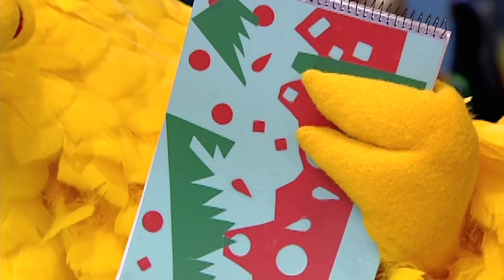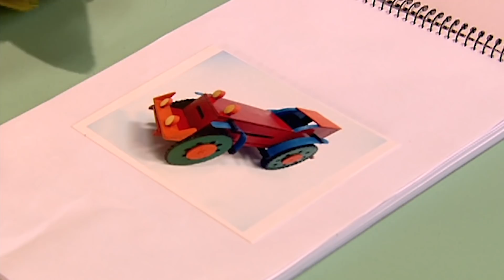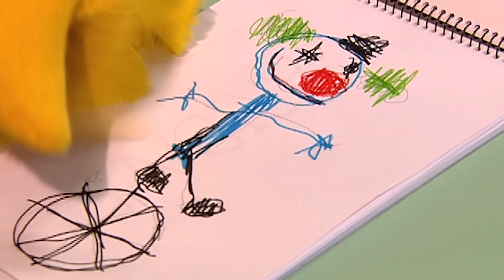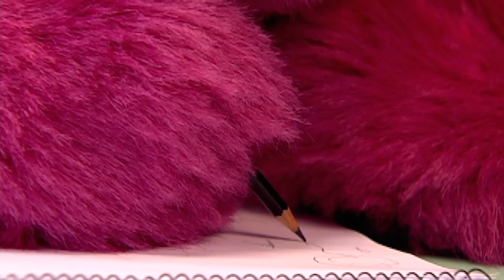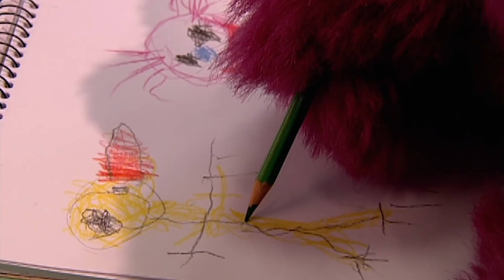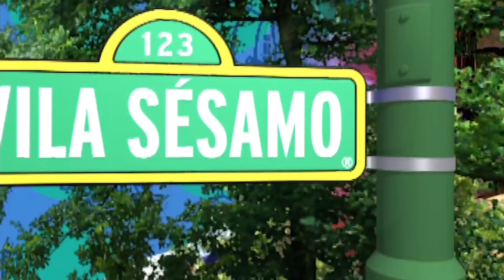Vila Sésamo 2007: Brincadeiras Divertidas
O episódio 7 da Sésamo está recheado de brincadeiras! Bel e Garibaldo estão brincando de adivinhar as coisas que tem na Vila Sésamo. Eles vão aprontar muitas coisas engraçadas e divertidas!

No Mundo de Elmo, vamos ver Elmo e sua turma aprendendo sobre diferentes brincadeiras para se divertir com todos os nossos amigos. Qual brincadeira você mais gosta?

Em As Viagens de Grover, vamos viajar para a Austrália e conhecer um amigo do Grover: o Leny. Lá vamos conhecer a sua casa que fica embaixo da terra! Como será que deve ser viver assim?